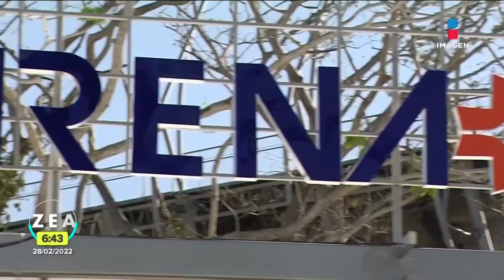La nueva casa del Abierto Mexicano de Tenis está en Acapulco | Noticias con Francisco Zea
Seyed Rezvani, director de Mundo Imperial, habla del proyecto y diseño de la arena donde se llevó a cabo el Abierto Mexicano de Tenis 2022.